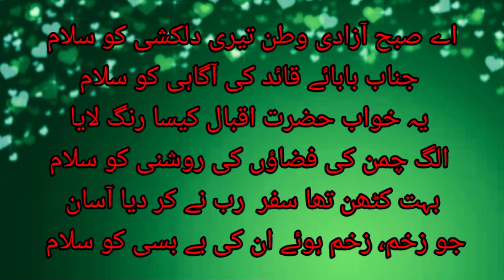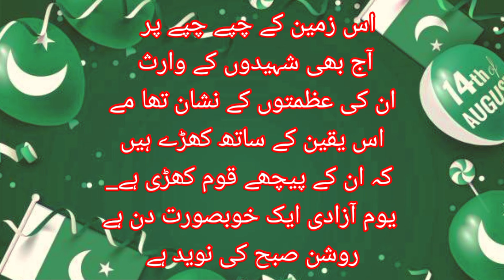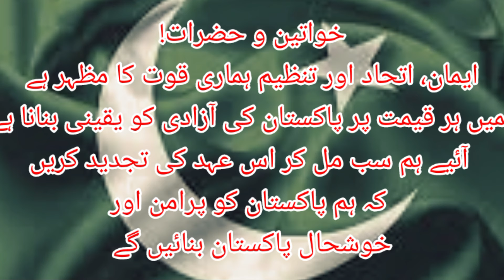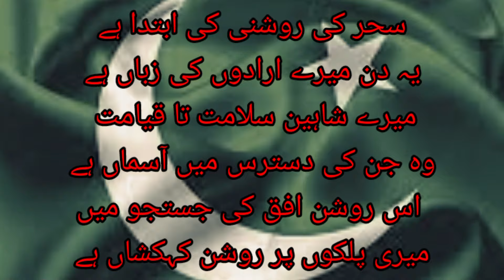Urdu Comparing for 14th August | How to start 14th August Function | Anchoring on independence day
AsslamoAlaikum!
Welcome to Anum Hijab Voice

About this video:

Urdu comparing for 14th august with beautiful poetry
Here are some lines that will help you how you can start the function of 14th August

Voice: Anum Hijab
Editing by: Anum Hijab
Selection by: Anum Hijab
Produced by: Anum Hijab